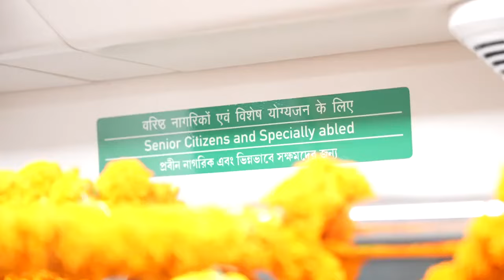ভারতের প্রথম কলকাতায় আন্ডার ওয়াটার মেট্রো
ভারতের প্রথম কলকাতায় আন্ডার ওয়াটার মেট্রো, হাওড়া ময়দান-এসপ্ল্যানেড মেট্রোতে তরুণদের এবং এই প্রকল্পে যাঁরা কাজ করেছেন তাদের সফরসঙ্গী হলেন প্রধানমন্ত্রী শ্রী নরেন্দ্র মোদী, তার কিছু ঝলক।